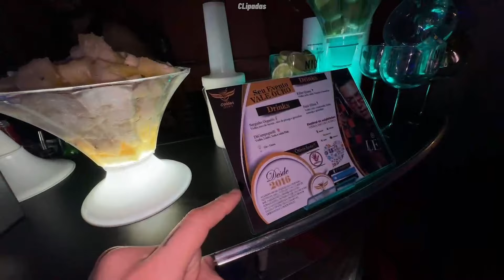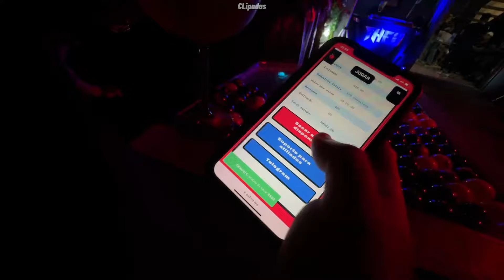IRL MANSÃO MAROMBA NA FESTA DE HALLOWEEN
Sejam bem-vindos ao Canal CLipadas
  Inscreve-se para da uma força e não perder nenhum vídeo!

==QUER ADQUIRIR AS BEBIDAS DA MANSÃO MAROMBA?==

ROXINHA: ToguroMaquiavel
INTAGRAM: toguro

ADM: @_vcezar